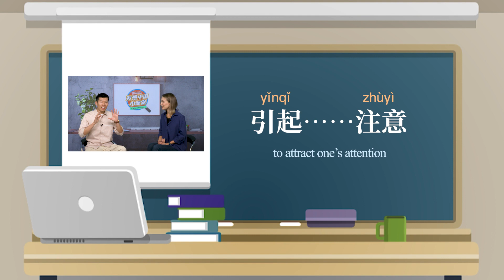发现中国小课堂08 你知道“您好”还有“Excuse me”的意思吗？